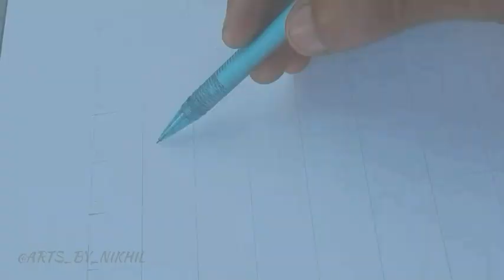HRUTA DURGULE's Pencil Sketch | Phulpakhru serial actress🤘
Hi friends I drawn the sketch of hruta durgule.  she is an tv serial actress in phulpakhru serial and she is very popular in Maharashtra and also my favorite actress.